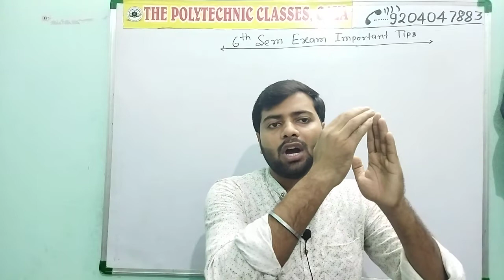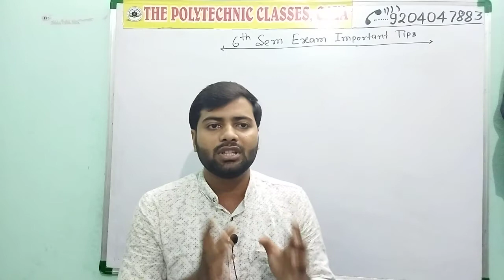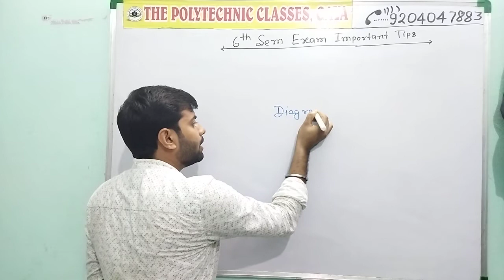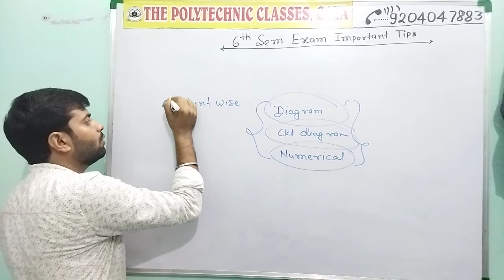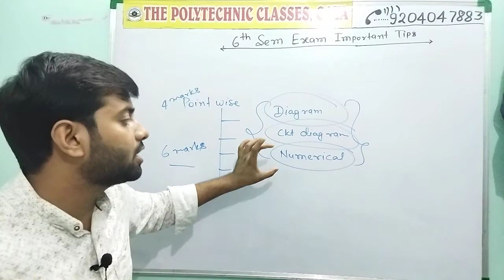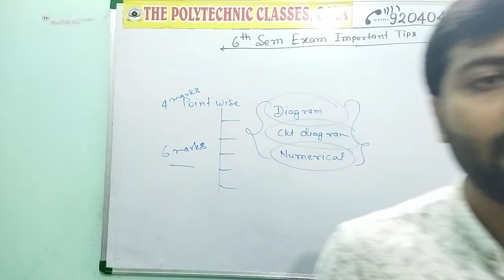6th Semester Exam Motivation By - Abhishek sir